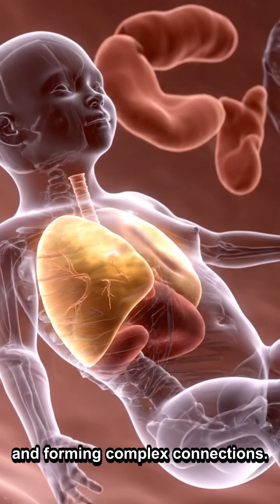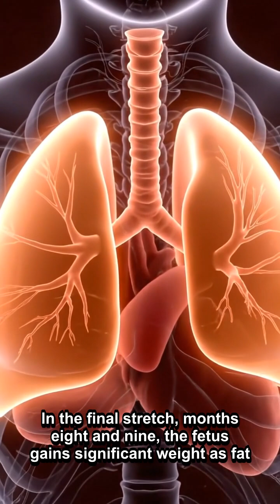Month by Month Fetal Development That Will Shock You